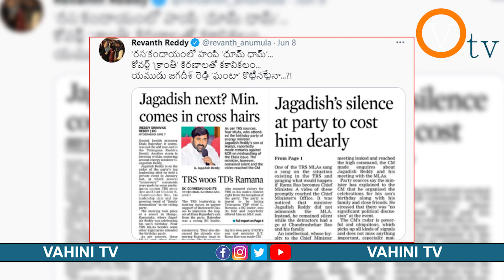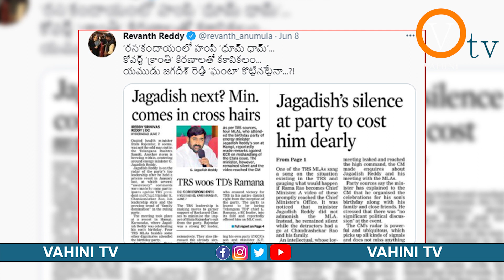కేసీఆర్ నెక్స్ట్ టార్గెట్ ఆ మంత్రే | CM KCR Next Target On Minister Jagadish Reddy..? | Vahini Tv